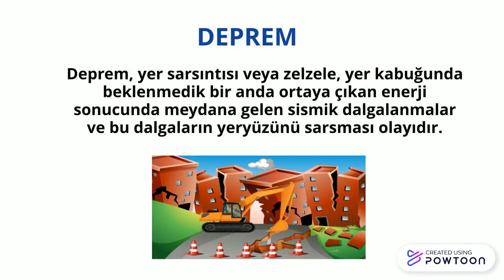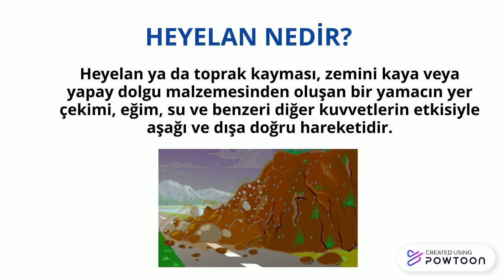Afetlerin Önemi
Hazırlayan: Hatice Payam